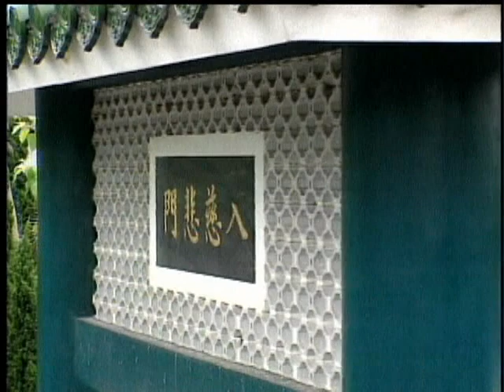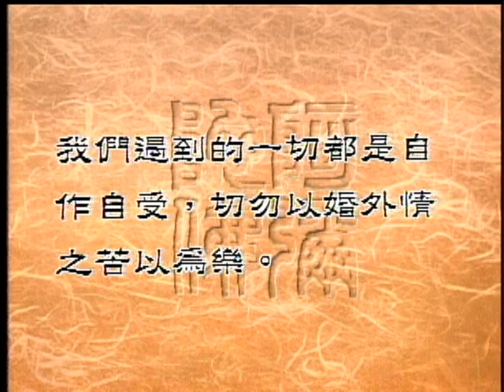外遇（聖嚴法師-大法鼓 0016）DVD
外遇問題也是一個非常熱門的問題，隨著社會越來越開放，男女的交往越來越自由，外遇的情形也越來越多，甚至已經演變成婚姻的頭號殺手，那麼外遇問題為什麼那麼多，怎麼樣解決，佛法在這方面能給我們什麼樣的指點。